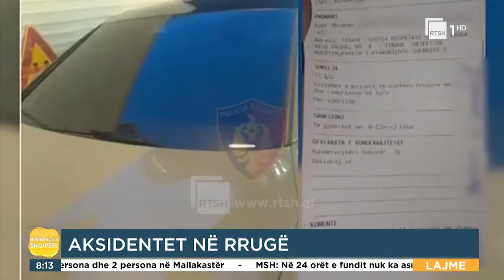Aksidentet rrugore dhe siguria! |Mirëmëngjes Shqipëri